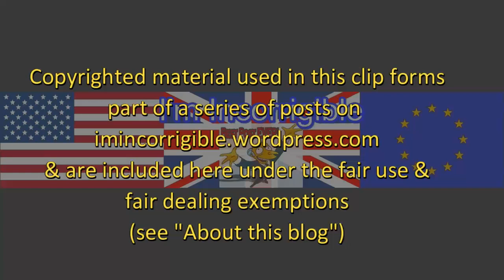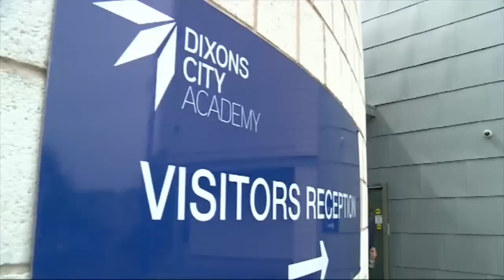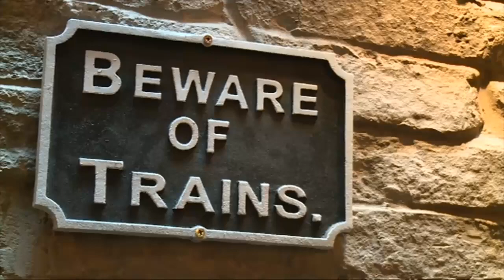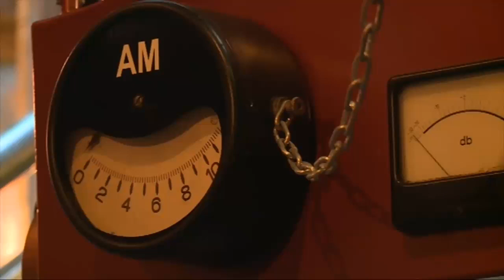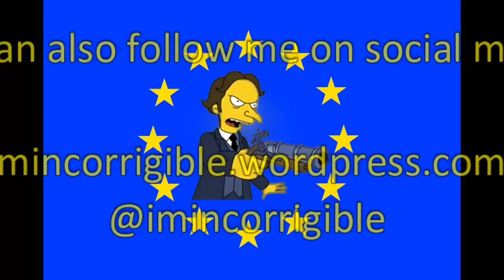Bank of England's Andy Haldane: Britons feel poorer because they are poorer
Channel 4 News 22 June 2017